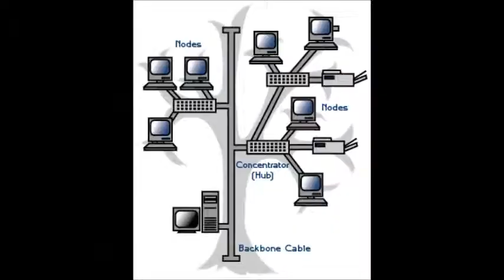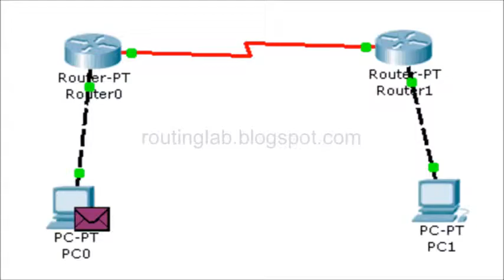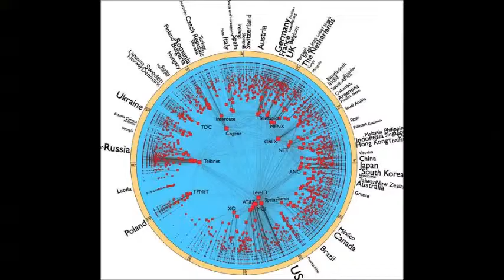Series of Tubes Remix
Congressmen do not understand the internet
Completed by Michael Burke for College Writing and Rhetoric, University of Idaho, taught by Mills-Rittmann